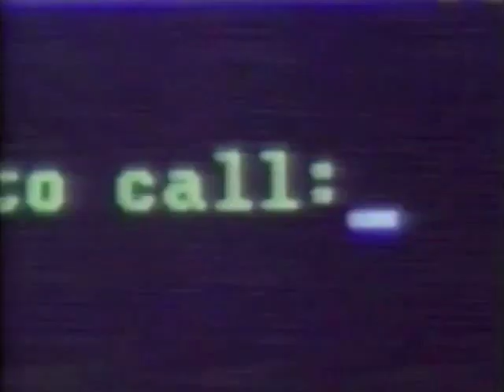Scream (1996) - DVD + VHS Spot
Theatrical Release: December 18, 1996 (USA) (Los Angeles, California, premiere); December 20, 1996 (USA)
Video Release: June 24, 1997 (USA) (VHS); December 3, 1997 (USA) (DVD); December 8, 1998 (DVD)

Starring: David Arquette, Neve Campbell, Courteney Cox, Matthew Lillard, Skeet Ulrich, Drew Barrymore

Spoof of '80s slasher films about a killer who targets a teenager (Neve Campbell) whose mother was brutally murdered the year before.

AKA: Scary Movie (Working Title)

SPECIAL THANKS TO:

Tony Best